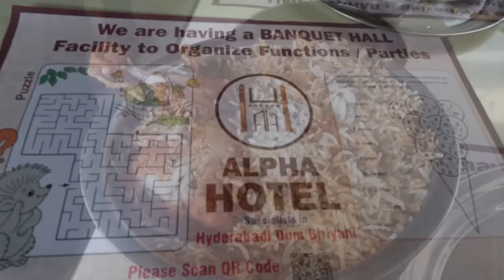Vizag Fishermen | Visakhapatnam Fishing Harbour